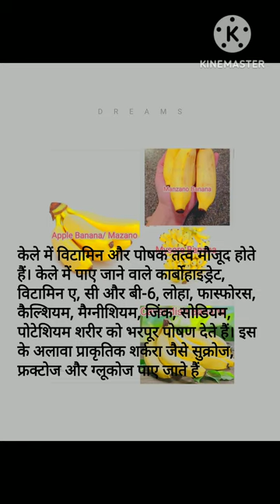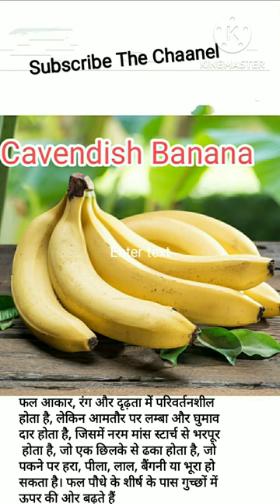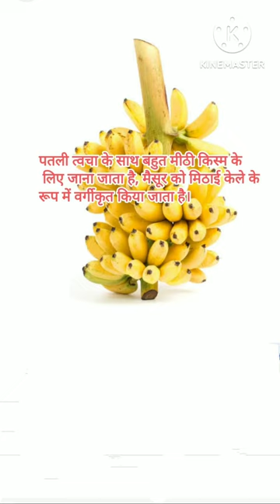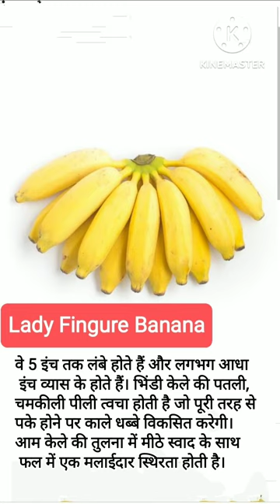भारत में केले की प्रमुख किस्म देखें 🙏🙏‎@Vigyan_Coach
भारत में केले की प्रमुख किस्में देखे@Factogram_World